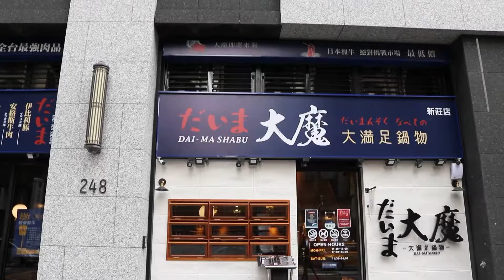【新莊火鍋】大魔 ‧ 大滿足鍋物-新莊店～全台最澎湃火鍋～頂級龍蝦、日本A5和牛套餐～新北必吃火鍋推薦